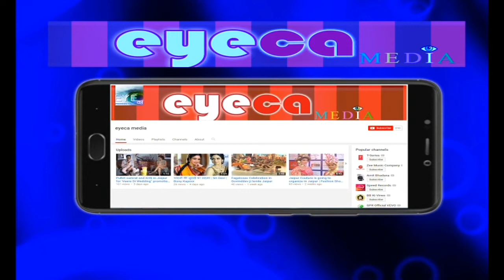सिंगर कंचन किरण मिश्रा ने दिया संदेश l Singer Kanchan Kiran Mishra Massage ll Eyeca Media ll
प्रदेश की राजधानी जयपुर की यातायात व्यवस्था में जन सहयोग की अपील पिछले दिनों बॉलीवुड अभिनेत्री अमीषा पटेल द्वारा करते हुए कोरोना के नियमों की पालना करने के लिए जागरूकता संदेश दिया था। उसी तर्ज पर दिल्ली कि माॅडल और सिंगर कंचन किरण मिश्रा ने बूंदी की ट्रैफिक पुलिस के सहयोग के लिए अपना वीडियो संदेश जारी किया है।